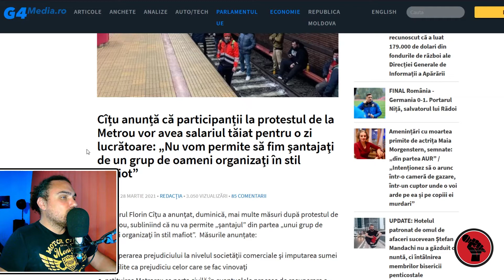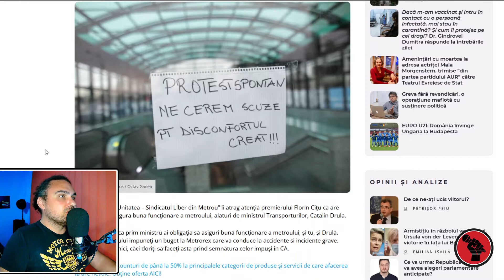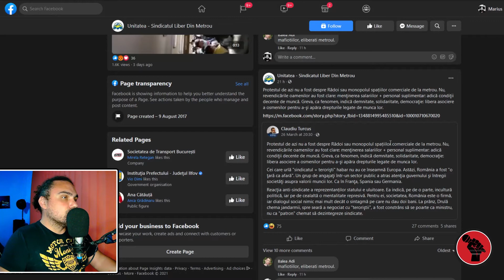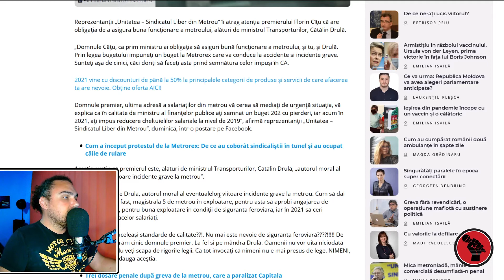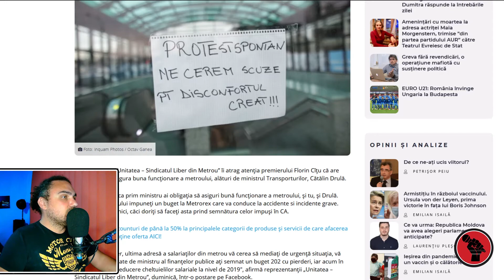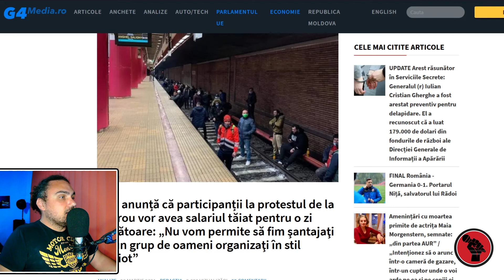Grevă la Metrou. Sindicatele sunt organizații de tip mafiot?!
Cîțu anunță că participanții la protestul de la Metrou vor avea salariul tăiat pentru o zi lucrătoare
Sindicaliștii de la metrou avertizează că vor fi în viitor ”accidente si incidente grave”
PodZilnic este un podcast zilnic despre știrile prezentului dintr-o perspectivă independenta. Vorbim despre ce ni se întâmplă și căutăm soluții pentru problemele cu care ne confruntăm.